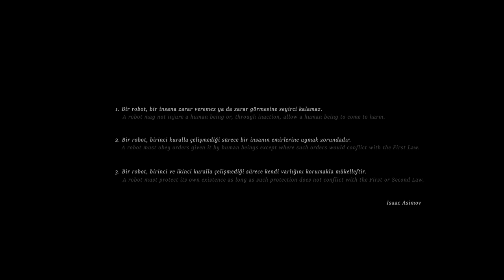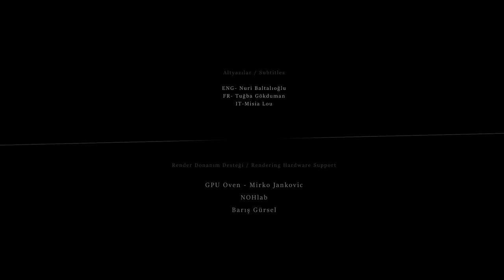AVARYA | Omeleto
A man is trapped on a spaceship.

AVARYA is used with permission from Gokalp Gonen.

An elderly man floats in a spaceship throughout the galaxy, with only a robot for a companion. The ship is arranged just like his favorite room on Earth, even down to the smallest dust particle, according to the robot. But the man is anxious to leave the ship for a bigger life. Together, they travel throughout the galaxy searching for a new habitable planet, since Earth has become uninhabitable.

The robot, however, is sworn to keep humans from coming to harm. Every alternative planet discovered is not good enough for the man to live, according to the robot. But the man is tired of being stuck on the ship, no matter how comfortable it is. Desperate to leave, he rebels against his robot -- only to discover just how seriously the machine takes its charge to protect the man, even from himself.

This visionary short animation -- written, directed and created by Turkish director Gokalp Gonen -- opens with Isaac Asimov's Three Laws of Robotics. Robots must not allow humans to come to harm, must protect their existence, and do not have to follow orders that would conflict with these directives. Asimov's rules have been the springboard for many other sci-fi stories. But rarely have they been explored with such sumptuous sense of visuals or flair for evocative atmospherics that makes for a genuinely mesmerizing cinematic experience.

In a genre where either pristine minimalism or Victorian-influenced steampunk reign as the dominant visual style, the beautifully baroque and ornate art of AVARYA stands out. The ship's room has a rich, textured look reminiscent of Art Deco, with its books and antique furniture full of decorative flourishes. It could be any well-appointed library anywhere, but for the view of the space and planets outside the room.

But the film's distinctive aesthetic is encapsulated in the singular look and feel of the robot, notable for its peacock-like "crown" or headdress, which flares in and out as it calculates and communicates with its charge. Combined with its cape-like torso, the robot evokes a courtier or seneschal in a foreign imperial court and all the obsequiousness and subterfuge it evokes.

The robot is the other half of what's essentially a two-hander in the storytelling, and emerges as the primary obstacle for the man, who is beset with dreams and visions of the outside world. Though the pacing is meditative, enveloping viewers instead of pulling them along, the film never ceases to enchant the eye and evoke the sense of a darker mystery at work: the true nature of the robot and its mission, which has evolved from its original directive into something more sinister. In doing so, it has created a whole world -- one that becomes almost claustrophobic in its opulence and inhumane in its self-contained isolation.

As a beautiful puzzle-box of a story, AVARYA is so packed with symbolism and ideas, with a core of enigmatic thought and feeling that requires multiple viewings to fully appreciate. Though its basic narrative through-line is simple enough to grasp when first watched, the storytelling works on a dreamlike, subconscious level -- much like it does for the main character -- with motifs and images that repeat with suggestive potential. And like a dream, the shape-shifting of visions can reassure or inspire us to keep striving for the larger impulses for home or truth. Or, if left unsatisfied, they can eventually turn terrifying in their ability to haunt us.